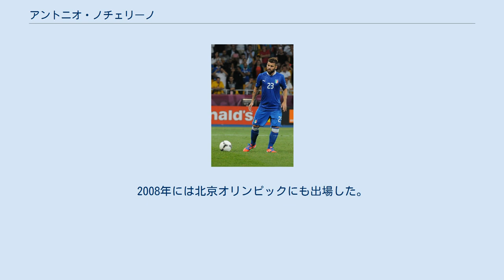アントニオ・ノチェリーノ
アントニオ・ノチェリーノ（Antonio Nocerino, 1985年4月9日 - ）は、イタリア・ナポリ出身の元プロサッカー選手。
 ジェンナーロ・ガットゥーゾの後継者と呼ばれる。
2002年までユヴェントスFCの下部組織で育てられ、その後、FCカタンザーロやFCクロトーネ、FCメッシーナなど様々なクラブを渡り歩いたノチェリーノは、2006-07シーズンにピアチェンツァ・カルチョで37試合6ゴールという成績を残した。
この活躍を見たユヴェントスは2007年夏に残りの半分の権利を買い取った。
その夏、レンタルでのACFフィオレンティーナ移籍がほぼ決定していたが（コルヴィーノGM曰く「フィオレンティーナでの背番号まで決まっていた」）、クラウディオ・ラニエリ監督の意向で直前に白紙に戻された。
そして、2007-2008シーズンはラニエリ監督の期待通り右サイドのMFやボランチのポジションでレギュラーを掴み、セリエAに復帰したユヴェントスで輝きを放った。
2008年6月、アマウリ移籍において対価の一部としてノチェリーノの保有権がUSチッタ・ディ・パレルモに移動した。
 2011年8月31日、ACミランのジェンナーロ・ガットゥーゾが目の負傷により長期の離脱を強いられることとなったためACミランに駆け込みで移籍。
市場が閉鎖する20分前に駆け込みで決まった。
 2011-12シーズン、セリエAにて二桁10得点を記録する活躍をみせる。
それまでのプロキャリアでは通算で6得点だったので、ミラン加入1年目で自身の記録を更新したことになる。
2012-13シーズンは退団したガットゥーゾの背番号8を継承したが前シーズンのような活躍は見せられなかった。
2013-14シーズンから、ACFフィオレンティーナへ移籍したマッシモ・アンブロジーニの付けていた「23」に背番号を変更した。
 2014年1月25日、出場機会を求め同胞のマルコ・ボリエッロと共にプレミアリーグのウェストハム・ユナイテッドFCにレンタル移籍。
 2015年1月15日、パルマFCにレンタル移籍した。
 2016年2月19日、オーランド・シティSCへ移籍した。
 2018年7月6日、セリエBのベネヴェント・カルチョへ移籍した。
2018年12月19日、双方合意のもと契約を解除し退団。
 イタリア代表として世代別代表に招集され、2007年10月17日には親善試合の南アフリカ戦でA代表デビュー。
2008年には北京オリンピックにも出場した。